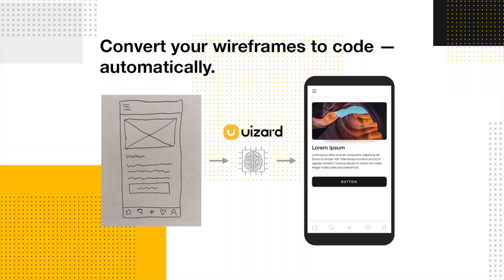20 seconds from wireframe to code using Uizard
Iterate, fast! Like, really fast.
Transform your hand-drawn wireframes to front-end code – automatically.

Background music AI-generated with JukeDeck